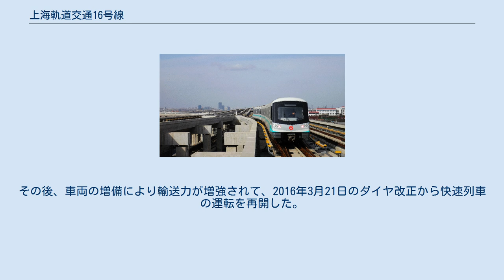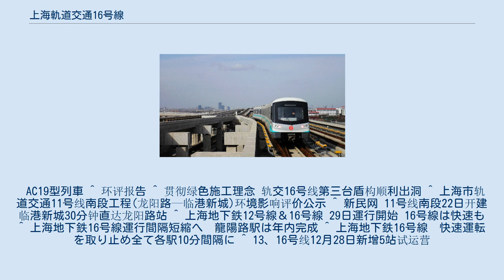上海軌道交通16号線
上海軌道交通16号線 （シャンハイきどうこうつう16ごうせん、中文表記: 上海轨道交通16号线、英文表記: Shanghai Metro Line 16）は、中華人民共和国上海市を走る上海軌道交通の路線。
 全長は58.962kmで13の駅が設けられており、地下駅が3駅、高架駅が10駅ある。
最大駅間距離は10.625kmで、最小駅間距離は2.558kmである。
 元々は、上海軌道交通11号線南段部分として計画されており、上海軌道交通21号線とも言われていた路線である。
建設予算は147.02億元。
 開業時から快速列車（中国語:大站车）が運転されており、これは中国の地下鉄では初めてであった。
しかし、開業当初は運転本数が終日にわたり少なく、列車も3両編成で運行された結果非常に混雑したため、2014年1月30日のダイヤ改正で普通列車に置き換えられ、快速列車の運転が取りやめられた。
その後、車両の増備により輸送力が増強されて、2016年3月21日のダイヤ改正から快速列車の運転を再開した。
 車内放送は中国語（普通話）と英語のほか、上海語が使用されている。
 AC19型列車 ^ 环评报告 ^ 贯彻绿色施工理念 轨交16号线第三台盾构顺利出洞 ^ 上海市轨道交通11号线南段工程(龙阳路—临港新城)环境影响评价公示 ^ 新民网 11号线南段22日开建 临港新城30分钟直达龙阳路站 ^ 上海地下鉄12号線＆16号線 29日運行開始 16号線は快速も ^ 上海地下鉄16号線運行間隔短縮へ　龍陽路駅は年内完成 ^ 上海地下鉄16号線　快速運転を取り止め全て各駅10分間隔に ^ 13、16号线12月28日新增5站试运营